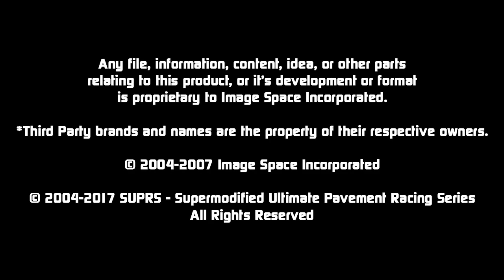Post Race of SUPRS 17th Anniversary Special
Keith Powell talks about his win in SUPRS 17th Anniversary Special with NASCAR Heat and SUPRS original modification for the game built in 2006.